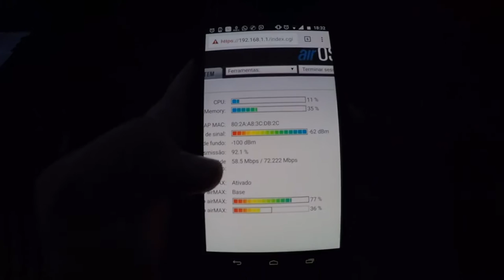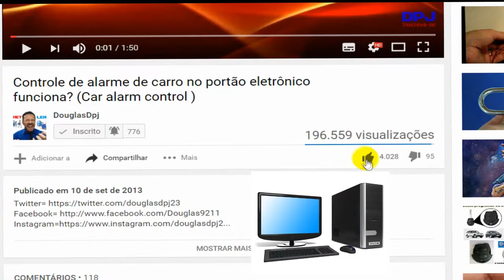TROCA DA AIRGRID POR UMA LITEBEAM